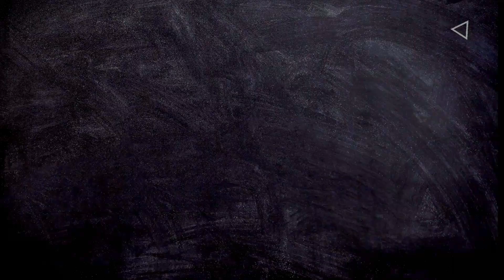Valheim Episode 4. Time For The Bridge or So I Planned....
Episode 4 from Twitch Stream
Building The Bridge.